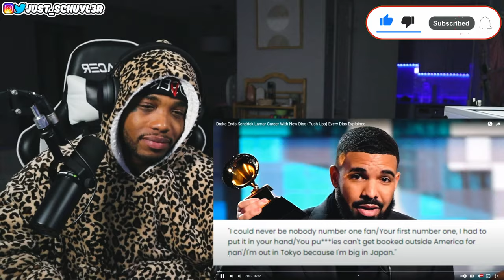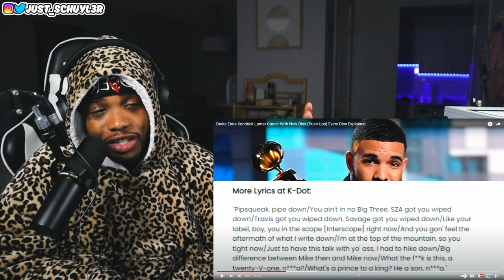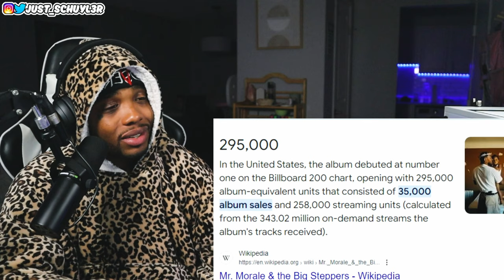Drake - 'Push Ups" (Every Diss Explained)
Drake Ends Kendrick Lamar Career With New Diss (Push Ups) Every Diss Explained